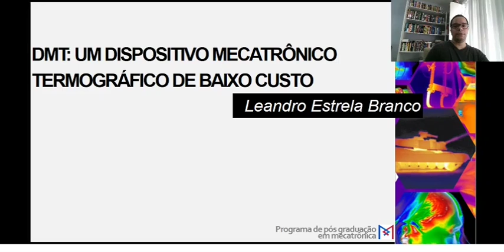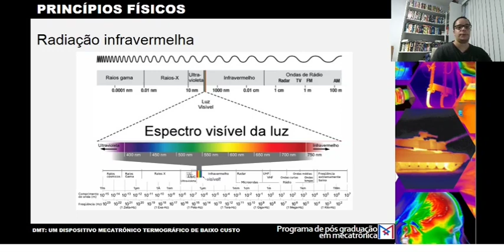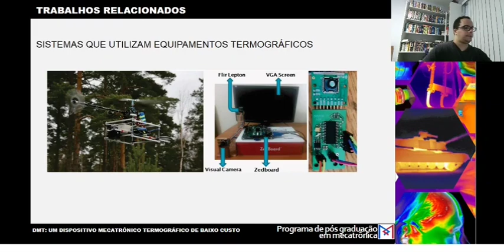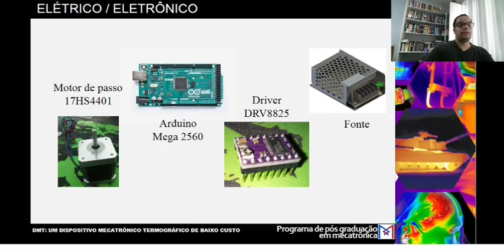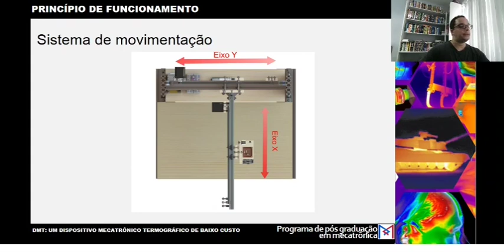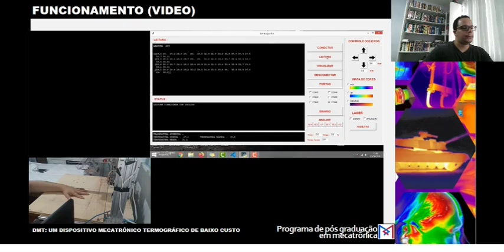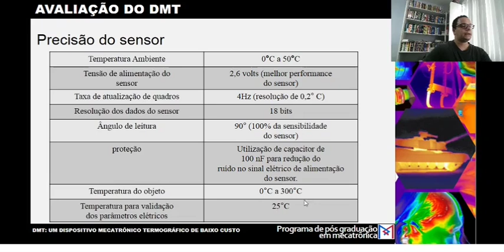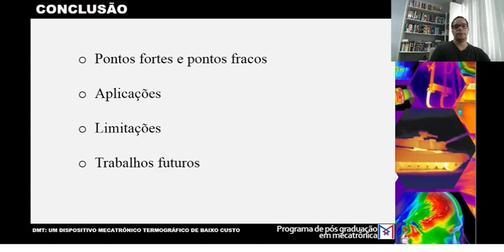Apresentação para defesa de mestrado de Leandro Estrela (PPGM)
Aluno: Leandro Estrela
Defesa de Mestrado do Programa de Pós-graduação em Mecatrônica da Universidade Federal da Bahia (UFBA)
Título: DMT: Um dispositivo mecatrônico termográfico de baixo custo